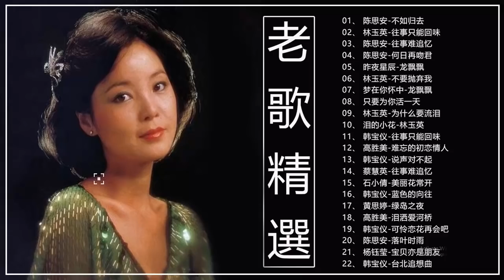往事只能回味／可愛的負心人／對你懷念特別多／千言萬語／默默盼归期／教我忘不了【經典老歌國語】70、80、90年代 懷舊經典老歌--舒緩和壓力，就是要聽好歌 Taiwanese Oldies Songs